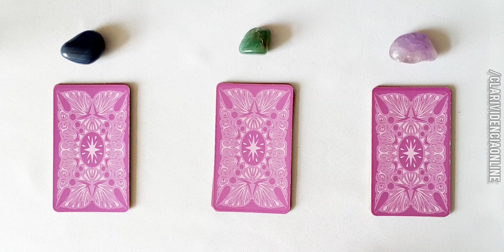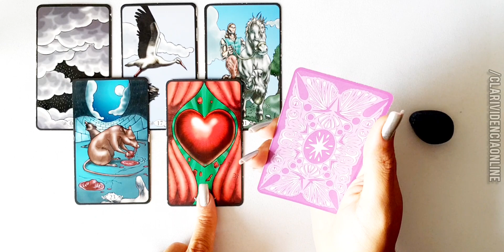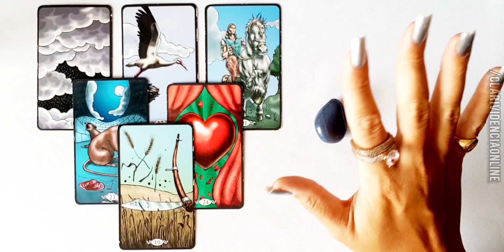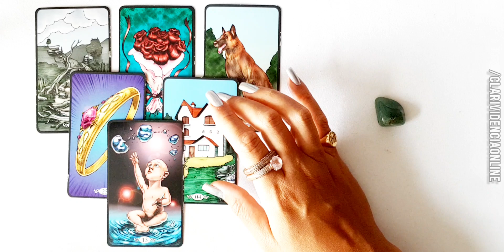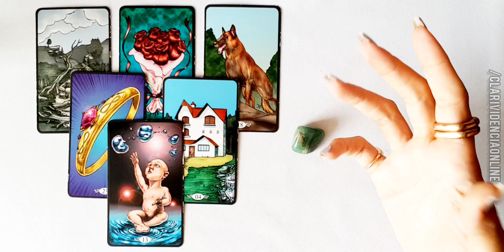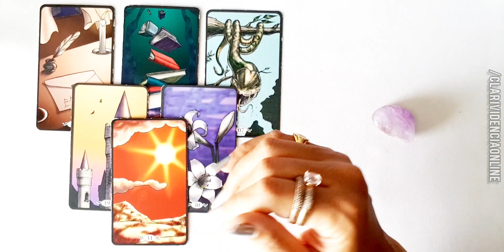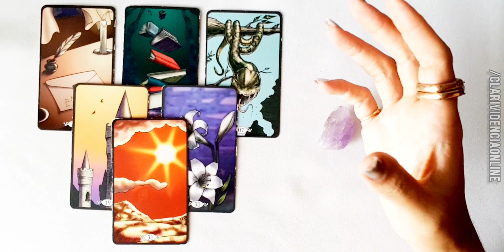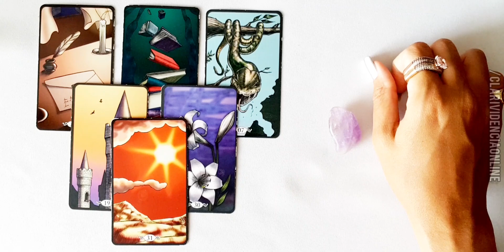❤️ O QUE ELE(A) SENTE DE VERDADE POR VOCÊ? ✨ TAROT DO AMOR RESPONDE INTUITIVO DE HOJE! TAROT DO DIA!